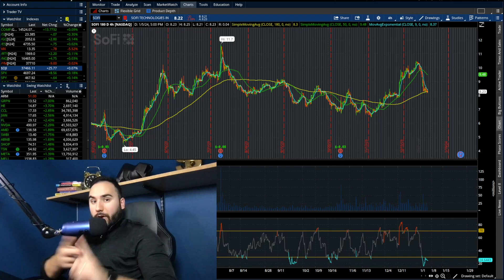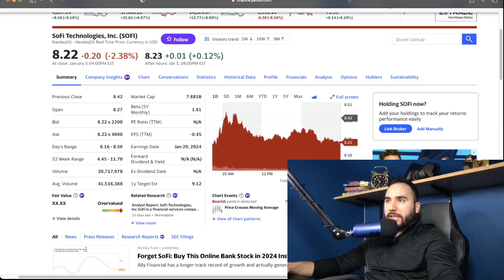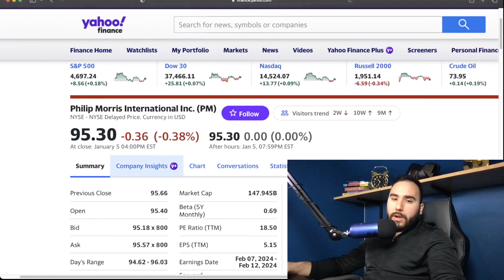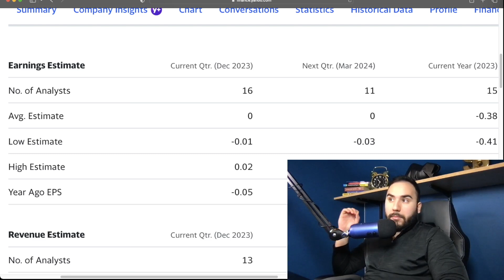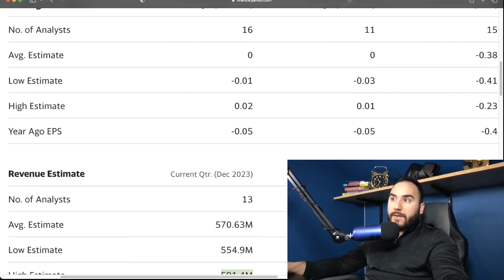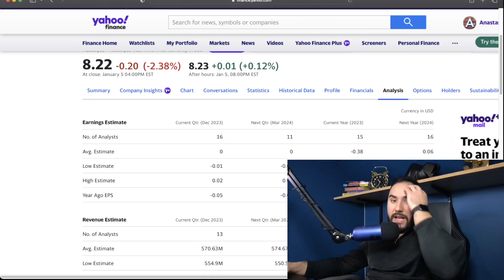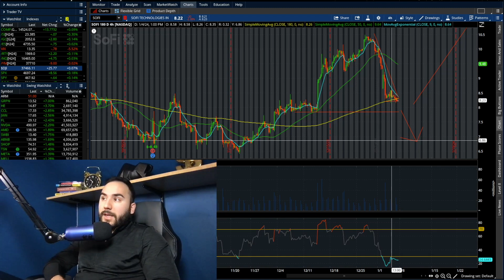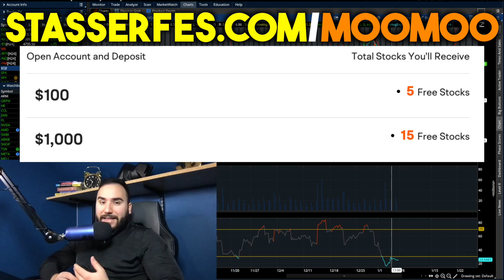MASSIVE WEEK COMING FOR SOFI STOCK!